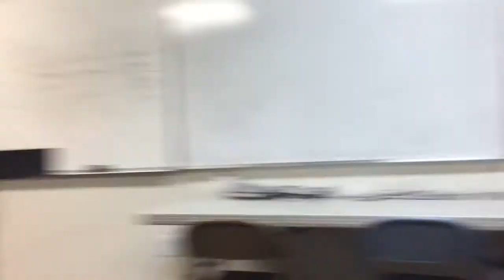Washington Vlog 2 2016